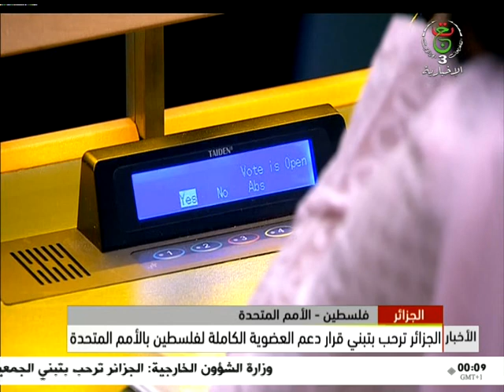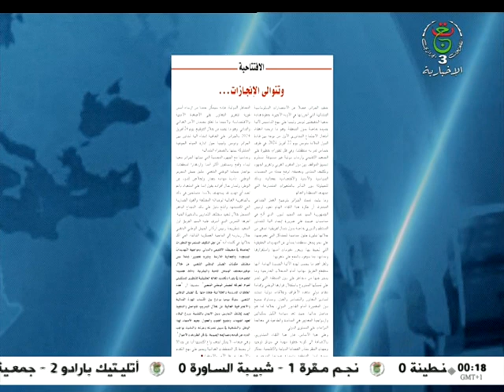نشرة أخبار منتصف الليل | 12-05-2024